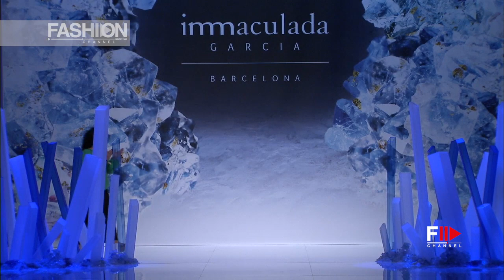INMACULADA GARCIA Barcelona Bridal Fashion Week 17 - Fashion Channel